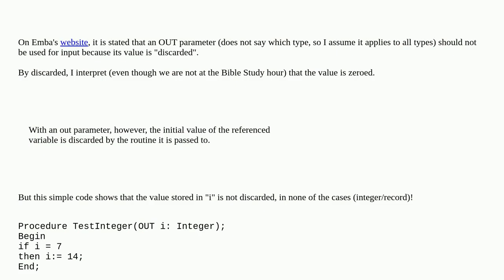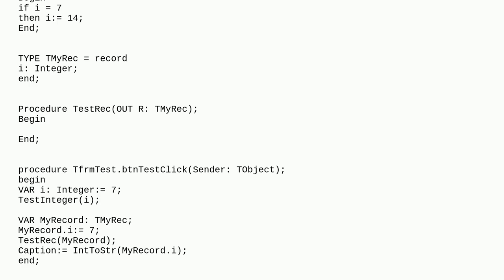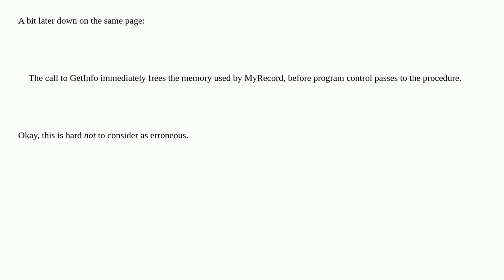OUT parameter is not behaving according to the documentationeb0e1b32 f5a7 48b0 a1e7 19ea4b3a5bd9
OUT parameter is not behaving according to the documentation

A special thanks goes out to the community

  delphi